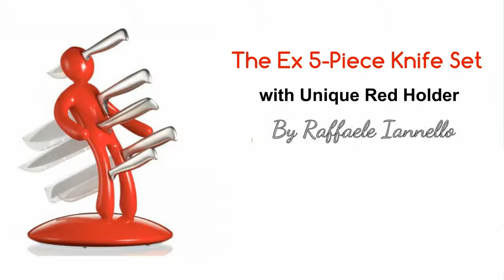Knife Holder Man - Kitchen Knife Holder |The Ex 5-Piece Knife Se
knife holder man- kitchen knife holder
The Ex 5-Piece Knife Set with Unique Red Holder Designed By Raffaele Iannello Review

The Ex 5-Piece Knife Set with Unique Red Holder is a wonderful piece of modern design. Cute and hilarious. The holder is made of solid plastic. I think it'd be more protected against falls if it were. The knives are sharp but okay quality. However, the "knife holder man" knives has better than supermarket quality for sure. The main point of this thing is the holder and the design. It's modern design always grabs attention in the kitchen.

-Designed by Raffaele Iannello, this unique 5-piece knife set with holder adds a touch of whimsy to any kitchen
- Includes an 8-inch Chef's knife, 8-inch bread knife, 8-inch carver, 5-inch utility knife, 3-1/2-inch parer, and ABS plastic storage figurine
-Plastic casings prevent blade exposure; knives feature heavy-gauge stainless-steel construction and razor-sharp precision cutting blades
-Hollow, ergonomically designed handles ensure a secure grip
-Set comes covered by a 25-year warranty

THE EX, A radical alternative to the typical block o' wood, will revolutionize the way you store your knives! No knife holder has taken a greater stab at the theatrical than this specially designed Ex knife holder. Et tu, Brute? This 5pc knife holder is unlike any cutlery set you have ever seen! This whimsical, artistic kitchen accessory holds 5 high quality stainless steel kitchen knives (included) in a rather unorthodox fashion - STORE YOUR KNIVES IN AN ANONYMOUS EFFIGY DEDICATED TO WHOMEVER YOU PLEASE! Take out your frustrations as you store your knives! Makes a perfect gift and a guaranteed conversation piece! Plastic casings house every knife to prevent blade exposure. Set includes 1-Plastic figurine 1 - 8" Chef Knife 1 - 8" Bread Knife 1 - 8" Carver 1 - 5" Utility Knife 1 - 3.5" Parer 25 Year Warranty

The product is fun and great gift idea, and if you know someone who needs anger management, it might help, too! Got a friend who just dumped by her boyfriend? She might laugh out loud if you ever give her this "knife holder man" as a gift.  I would recommend this kitchen knife holder to others. Especially if you want to give a friend or loved one a good laugh.